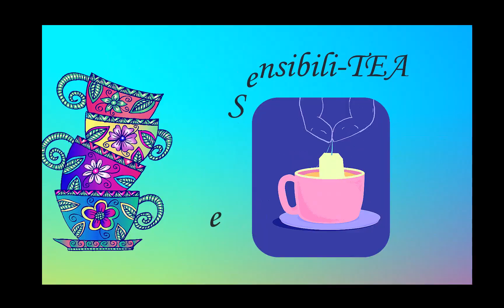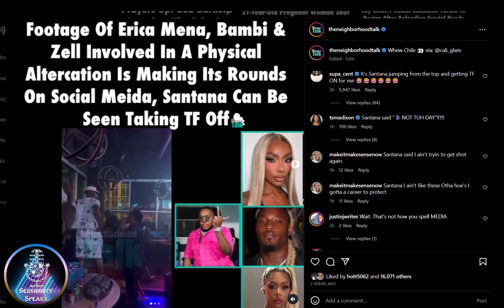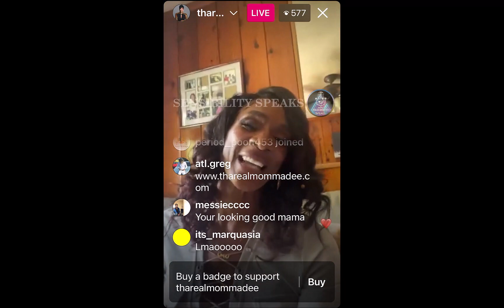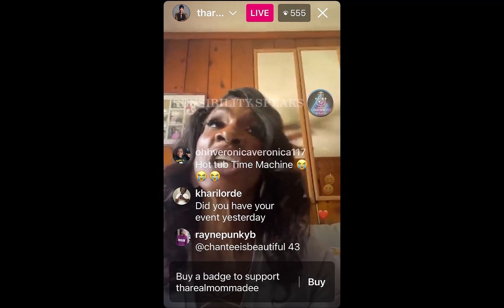Erica Mena, Bambi, and Zell Swag Bar Brawl and Get Arrested ~Momma Dee & Saucy Santana Weigh In!